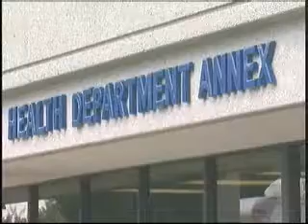Flu plans for workplaces